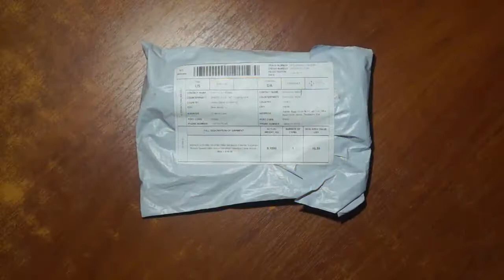Handle Bar Extension Carbon Extender Sepeda Bracket Mounting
New Cycling Handlebar Bike Flashlight Holder Handle Bar Bicycle Accessories Extender Mount Bracket Bike Accessories

Product Description
Brand Name: Cooloh
Use: Road Bicycles, Mountain Bikes
Components: Handlebar
Type: Rest Handlebar/TT Handlebar
Material: Carbon Steel
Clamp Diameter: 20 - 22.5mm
Model Number: Extension frame
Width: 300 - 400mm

Features:
Double bracket and one bar, easy to install on your bicycle
lightweight, solid and durable
Fits on to your bike handlebars to add extra storage space for your bike lights or stopwatch
Name: Bicycle accessories flashlight holder
Suitable for bike handlebar's diameter in 31.8mm
Material: Carbon Fiberhandle + aluminum alloyStent
Color: Red/blue/Black
Components: Handlebar
Use: Road Bicycles
Carbon fiber handle length: 20CM
Carbon fiber Handle diameter: 20MM

Package Contents:
1 x Carbon Handlebar
2 X Brackets